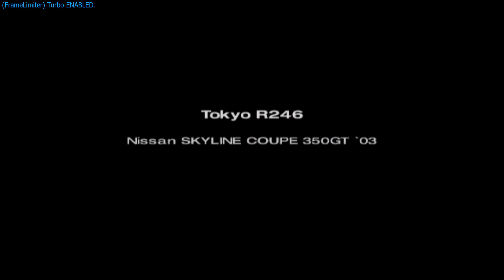Гран Туризмо 4 Нисан Скайлайн Купе 350GT Геймплей